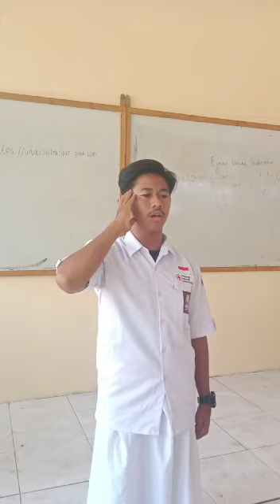AZAN FESTIVAL ISLAMIC VIRTUAL SMAN 2 BAUBAU NOV 2020